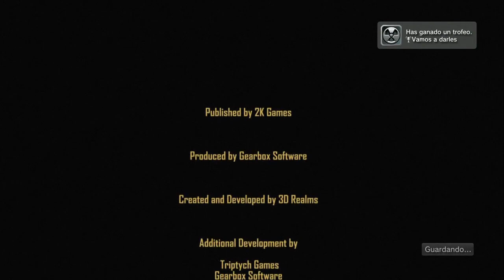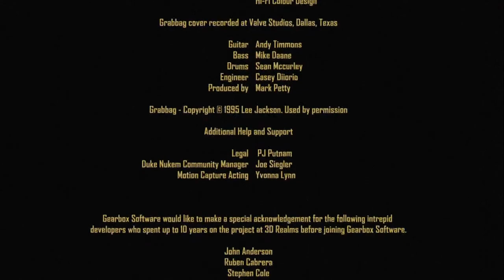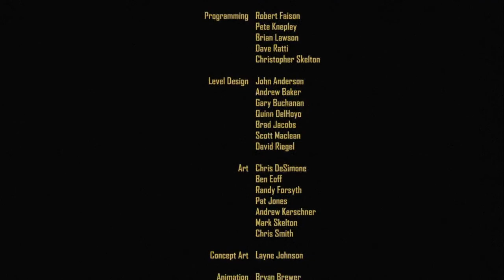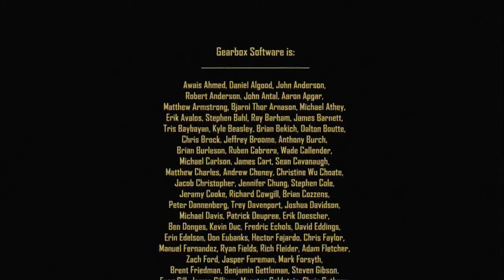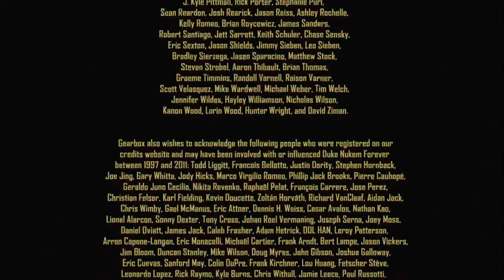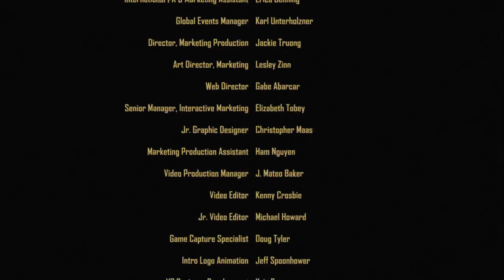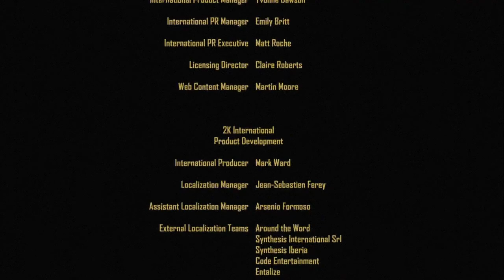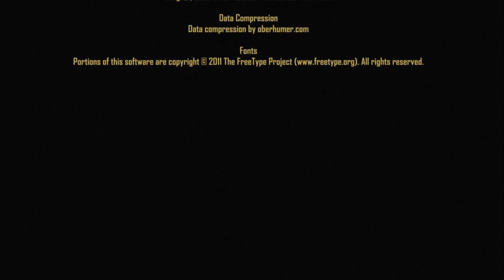Duke Nukem Forever | Capitulo 18 | Final